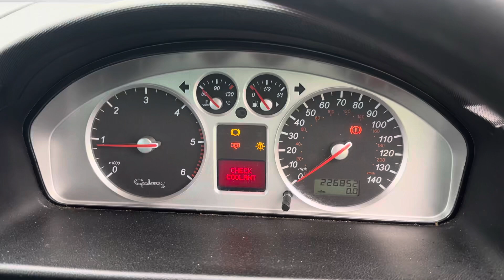Разборка Ford - Galaxy 2000-2006, 1.9 (VIN: WF0GXXPSSG5R15348) BJ55CXY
Основные характеристики:
Год выпуска: 2005
Двигатель: AUY2R43023
Объём двигателя: 1.9
Тип двигателя: Дизель
Коробка передач: КПП 6-ст.мех.(МКПП)
Кузов: Минивэн
Смотри каталог запчастей Ford - Galaxy 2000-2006 на :
⏰ Режим работы колл-центра:
08:00 – 20:00 – ежедневно